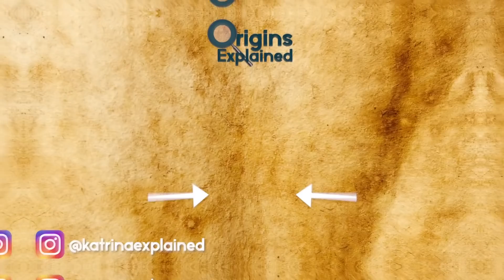10 Most Bizarre Recent Archaeological Discoveries!